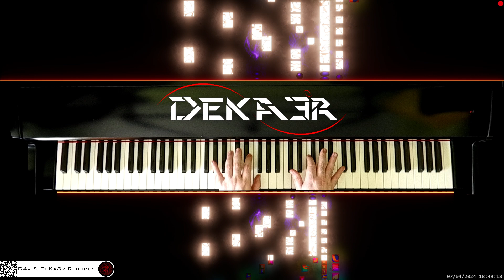🔴 irl 🎹 CODE • Piano Music